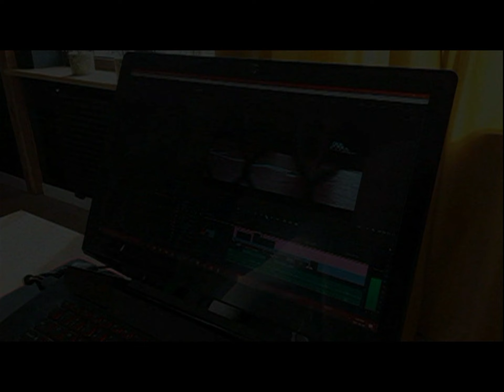20.02.2000 Wolsztyn TV Karat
Prezenterki, prezenterzy, kamerzyści w TV Karat. Zestawienie z okazji 400. wydania Programu Lokalnego.